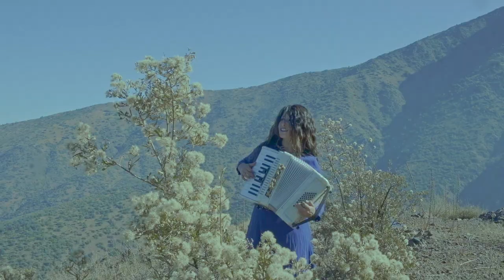La Danza del Acordeón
Composición Instrumental hecha para Acordeón por Paula Rojas (Miausicat)
Instrumentación:
Acordeón: Ignacio Hernández
Contrabajo: Diego Montecinos
Marimba, cajón peruano y guiro: Rafael Soto
Tumbadoras, triángulo y semillas : Mauricio Pérez
Solo de Acordeón: Ignacio Hernández. (02:01 al 02:21)

Video clip grabado por Enzo Ferrari
Montaje: Enzo Ferrari y Paula Rojas
Corrección de color: Enzo
Maquillaje : Judith Prado
Técnicos: Andy Swanson y Victor
Danzantes: Andrea Miranda, Thiare Villalón, Valentina Vistoso, Victor Arroyo, Francisca Jaña.
Peinado: Natalia Rojas
Vestido azul: Karen Oliver

Agradecimientos especiales para Jane Cure, Carmen Altamirano, Natalia Rojas, Gerardo Zagmutt, Gabriel Días y para todo el equipo del video, sin su ayuda nada de esto podría ser realidad.